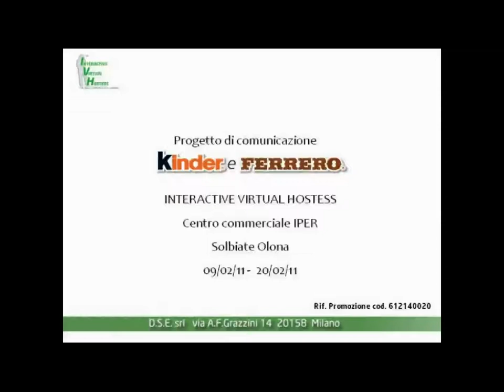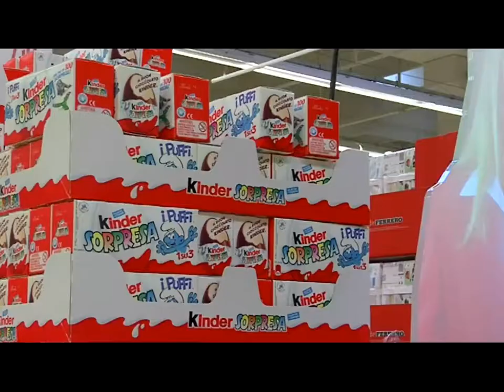Ferrero Solbiate Olona